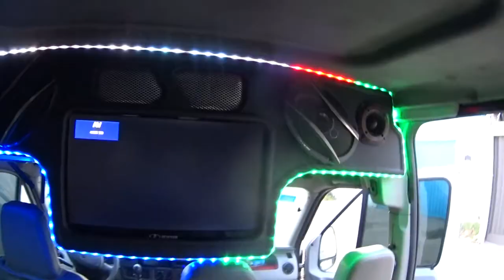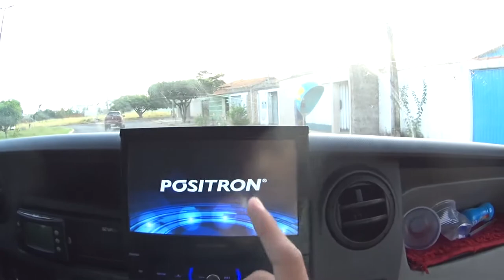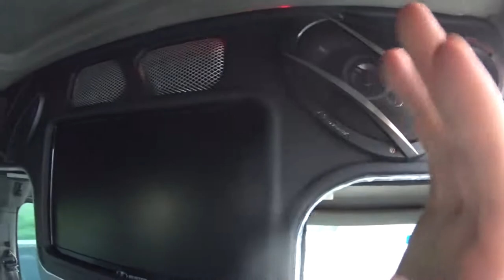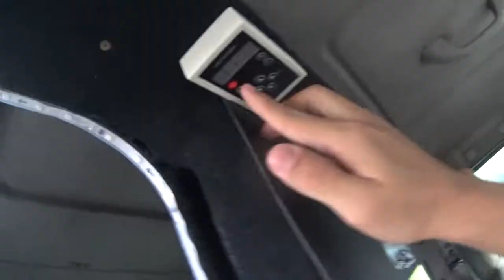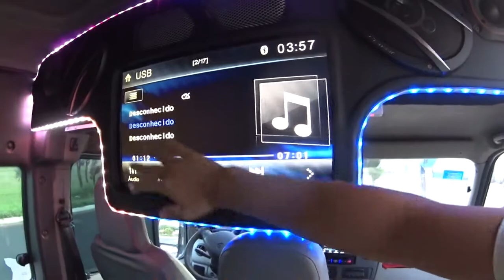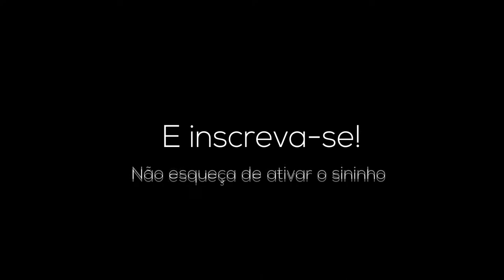🔊COLOQUEI UM PAINEL DE SOM 5 ESTRELAS NA VAN *com tv e led* -nixonrider-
✔PARCEIRO OFFICIAL: @_lokoedoidooficial_✔